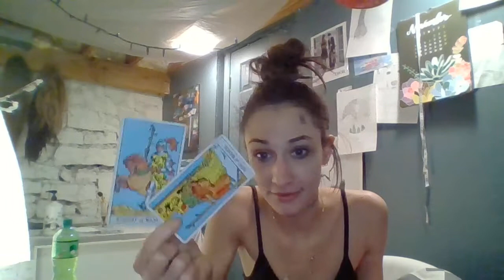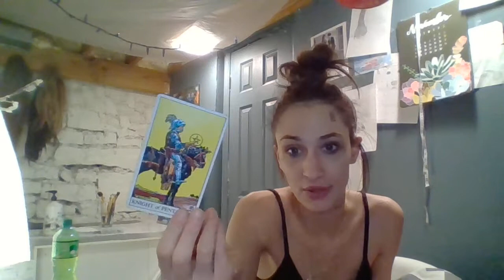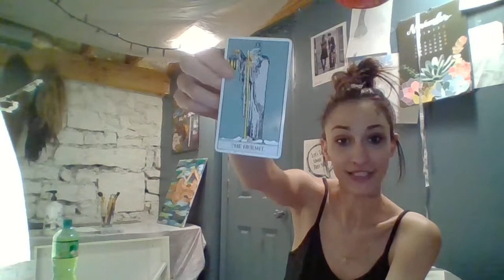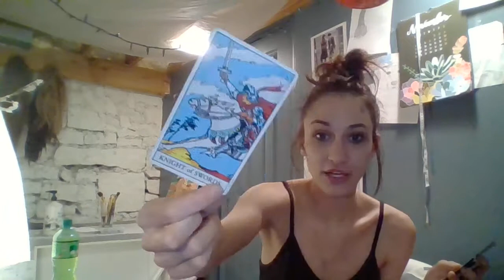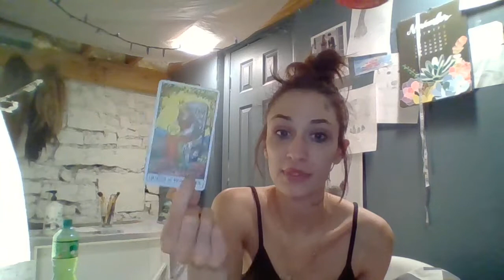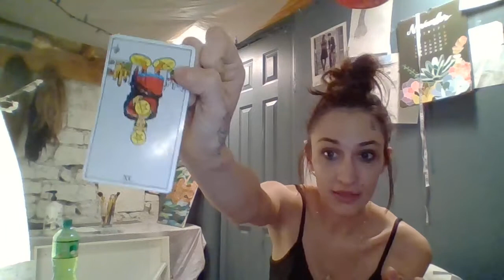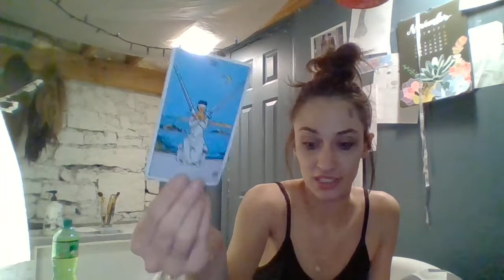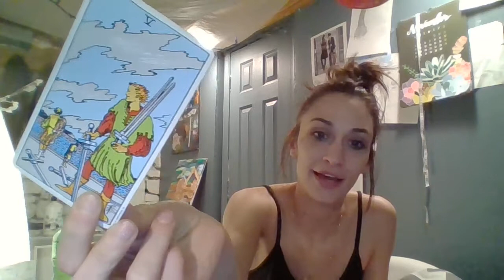LEO | JANUARY 2019 | MAKE IT RAIN $$$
Personal readings or if you just wanna donate to contribute to the cause it is much appreciated!..